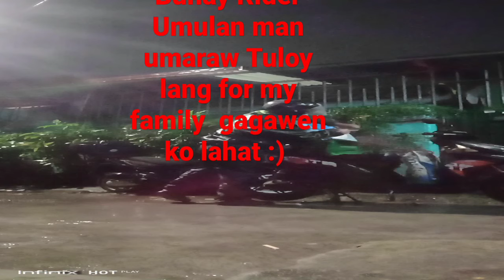buhay rider umulan man o umaraw tuloy lang.